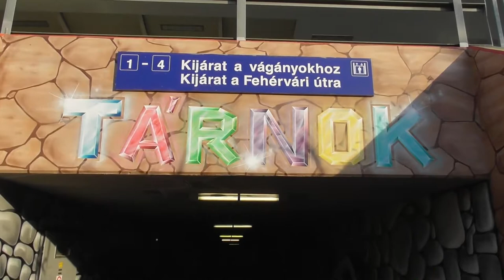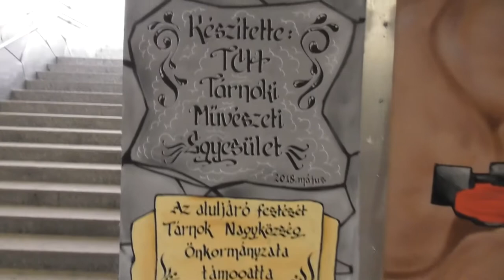2018.08.10 Tárnok állomás aluljárója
Nagyon igényesen kifestették az aluljárót,  máshol is követhetnék a jó példát.